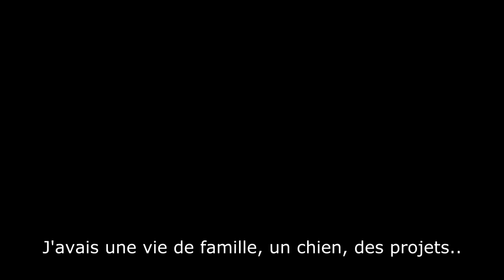Loneliness - Court métrage débutant - Projet InfoCom 1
Voici notre premier court métrage intitulé "Loneliness". Nous avons réalisé ce court métrage dans le cadre d'un projet dans la licence InfoCom. Nous sommes trois étudiants de L1 InfoCom, et nous avions un mois pour faire un court métrage de maximum 2 minutes 15. Les sujets étant: Le portrait du réel ou Un portrait fantasmagorique. Nous avons donc décider de faire le portrait d'un zombi.